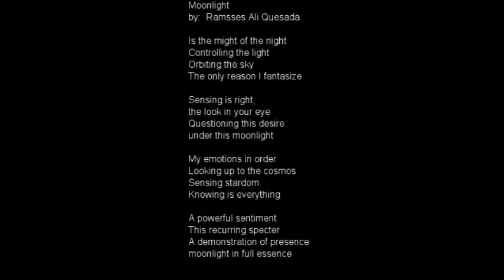"From the Moon to the Earth" Music Video by: Sound Dipper